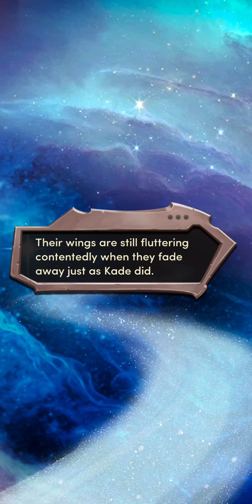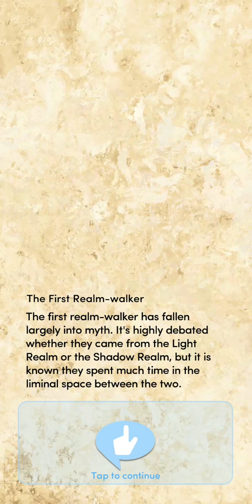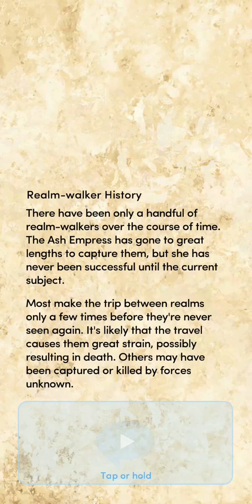💎 Elf MC x Tyril Blades of Light and Shadow Book 2 Chapter 1 Choices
It's Maeve, an elf race from Book 1 with Tyril!
Explore the story about 3 races ( I choose Elf race and Tyril ) in Choices with Diamonds Used.
Blades of Light and Shadow Book 2 Chapter 1

sorry for late upload, the recording file was broken and I had to re-do it :(

Daily Uploads:
- Dinosaur King Gameplay every Sunday

Non - Daily Uploads:
- Speed drawings
- Animated films
- Parody / Jokes of films (YTP)
- Other gameplays from different games (Dota2, Disney Heroes, Choices, GTA, etc.)